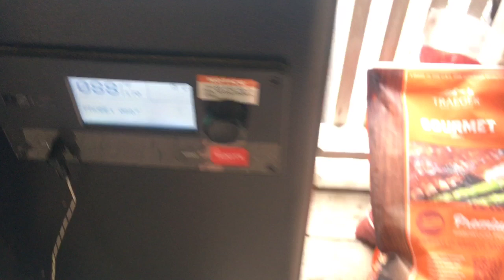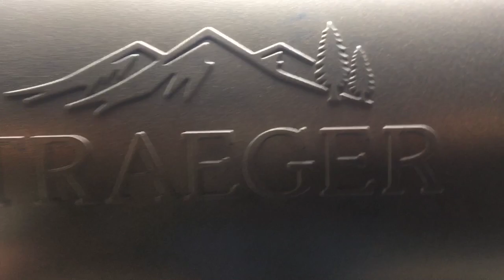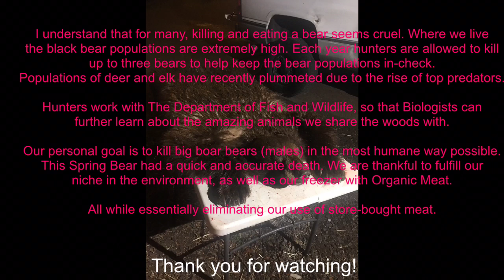Black Bear processing from Filled Tag to Freezer. Time Lapse of Spring Bear harvest.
I decided to film almost the entire process of putting a bear in the freezer. Tracking and hunting game is not where the work ends. There is the pack out... and then the work begins. We are extremely grateful for this amazing animal and the meat we have in the freezer.

I understand that for many, killing and eating a bear seems cruel. Where we live the black bear populations are extremely high. Each year hunters are allowed to kill up to three bears to help keep the populations in-check.
Populations of deer and elk have recently plummeted due to the rise of predators.
We are accountable to the Department of Fish and Wildlife, so that Biologists can further learn about the amazing animals we share the woods with, by working with hunters.
Our personal goal is to kill big boar bears (males) in the most humane way possible. This Spring Bear had a quick and accurate death. Its meat is unwasted and we are thankful to fulfill our niche in the environment. Doing our part to keep top predators in check,
all while essentially eliminating our use of store-bought meat.

We used pre-prepared cures to keep the process simple. The use of the Treager is amazing. To be able to watch detailed smoke and temperature control makes for some amazing sausage and pepperoni we will enjoy for months to come!